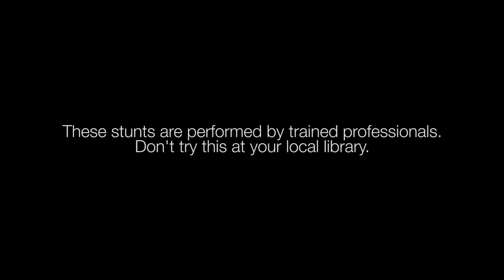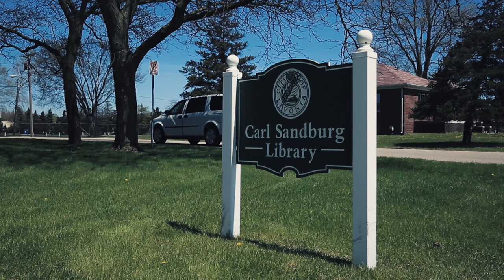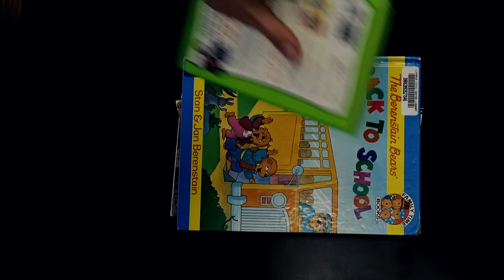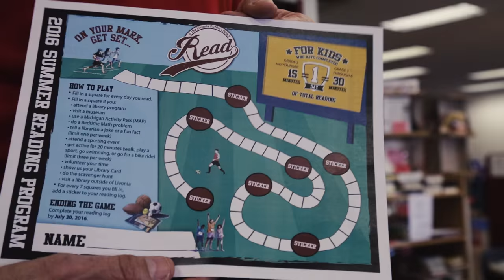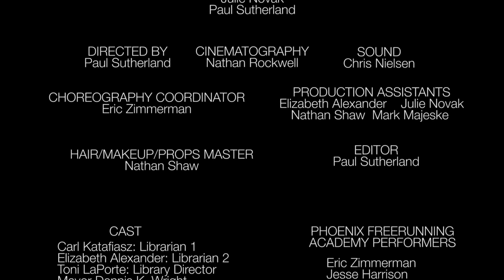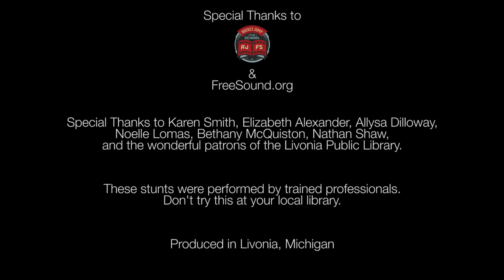2016 Livonia Public Library Summer Reading Program ... Parkour!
Do you need a book recommendation? Have you ever seen a librarian stunt double? Check out our 2016 Livonia Library Summer Reading video featuring Phoenix Freerunning Academy and our very limber librarians. Jump into action on June 4, 2016 by grabbing a reading log at any of the Livonia Public Libraries! And for the Children's summer reading log, visit our Children's Programs Library Parkour!

Emmy Nominated (Best Commercial - Single Spot, 2016 NATAS Michigan Chapter) and featured on CBS's The Late Late Show with James Corden.

Courtesy of Livonia Television